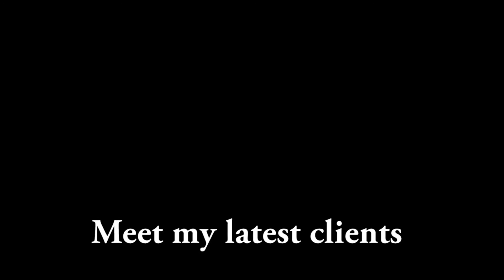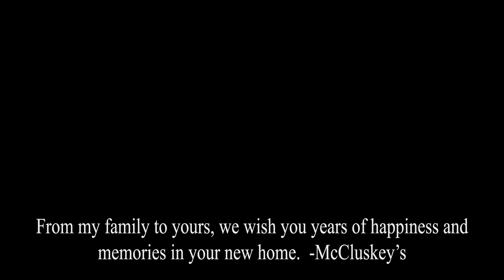New Client Closing - Thank you Coons Family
On behalf of everyone at Greater Midwest Realty and myself. Thank you for the opportunity to serve you!